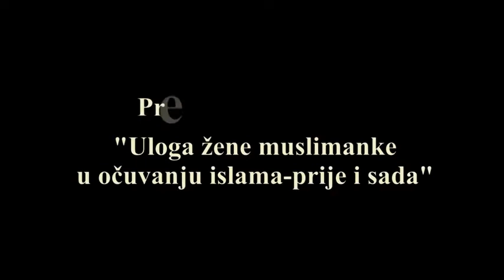Hfz Prof Almir Kapić Žena muslimanka i njena uloga u očuvanju Islama